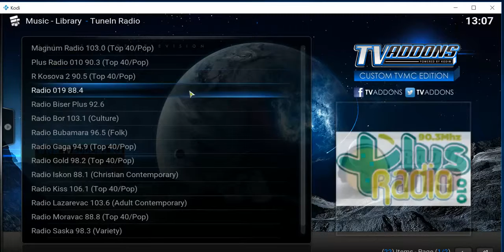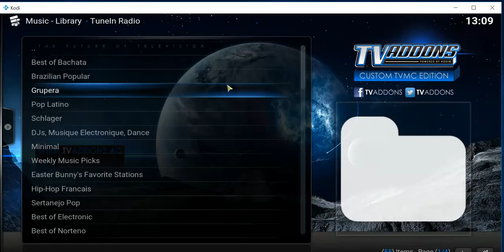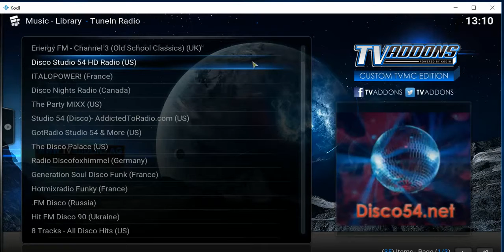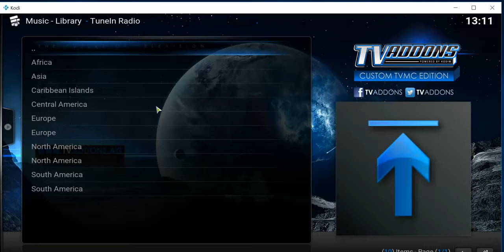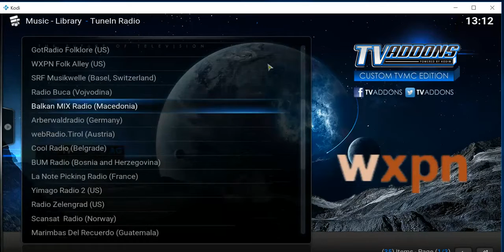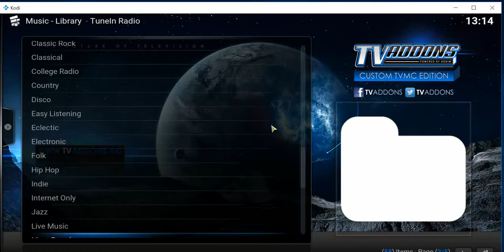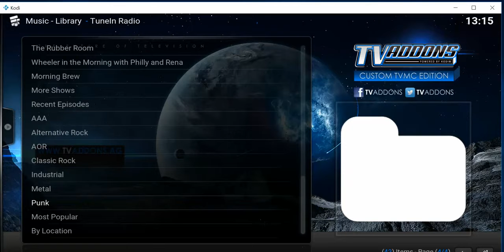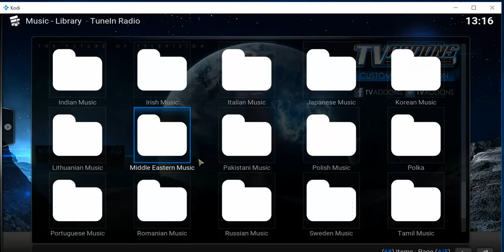TuneIn Radio on KODI Jarvis 001